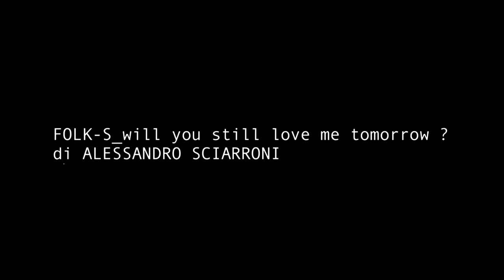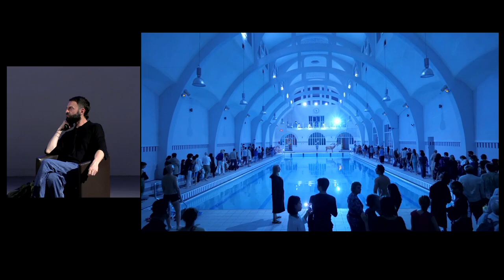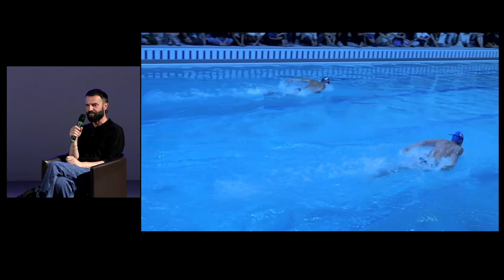Costruire comunità | Alessandro Sciarroni al Madre.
Riprende al museo Madre la rassegna di incontri Costruire comunità, a cura di Monica Coretti. I protagonisti di questa edizione sono Davide Quadrio, direttore del MAO Museo d’Arte Orientale, Torino e di Arthub Shanghai-Hong Kong, gli artisti Luca Bertolo e Chiara Camoni e il coreografo Alessandro Sciarroni.

Uno dei temi portanti della rassegna è la forte sensibilità al tema del genere. Si vuole infatti dare voce a chi offre un modello diverso da quello verticale, patriarcale, e che possa mostrare, attraverso l’arte, che la circolarità, l’inclusività, la sensibilità emotiva e la condivisione sono valori fondamentali per costruire basi sempre più solide per la nuova comunità che sta faticosamente prendendo forma nel dopo covid.

Sesto appuntamento mercoledì 19 giugno 2024 , "La danza dell’impossibile" con  Alessandro Sciarroni – coreografo, performer, regista, vincitore del Leone d’oro alla Biennale 2019.

Alessandro Sciarroni, marchigiano, attento alle cosmogonie, ai movimenti del corpo, alle danze tradizionali che fa ri-vivere è, come detto nelle motivazioni al Leone d’oro alla carriera di cui èstato insignito nel 2019, “il direttore d’orchestra dei danzatori”.
I suoi lavori sono spesso ispirati da opere di artisti di discipline diverse (la fotografa Diane Arbus, solo per citarne una) e sono stati presentati in festival di danza e teatri contemporanei, musei e gallerie d’arte, cosìcome in spazi non convenzionali. Spesso utilizza tecniche e pratiche derivanti da altre discipline come il circo e lo sport. Oltre al rigore, alla coerenza e alla nitidezza di ogni creazione, i suoi lavori tentano di disvelare,
attraverso la ripetizione di una pratica fino ai limiti della resistenza fisica degli interpreti, le ossessioni, le paure e la fragilità dell’atto performativo, alla ricerca di una dimensione temporale altra, e di una relazione empatica tra spettatori e interpreti. Le sue creazioni sono state presentate in tutta Europa, in Nord e Sud America, Medio Oriente e Asia. È artista associato del CENTQUATRE-PARIS e della Triennale Milano Teatro.